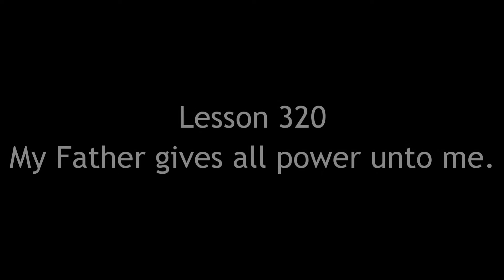ACIM Workbook Keys - Lesson 320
My Father gives all power unto me.